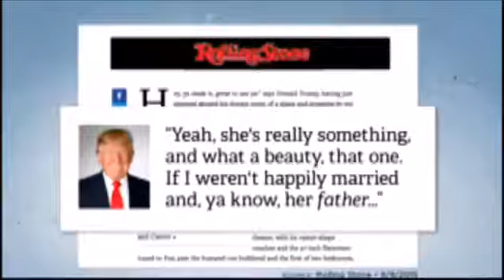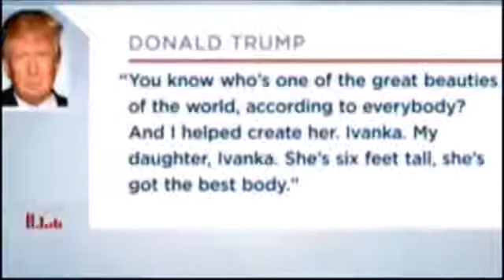Donald Trump Drools Over His Daughter Ivanka's Body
Donald Trump is a perv.

Donald Trump really likes his daughter's body .

A photo from 1996 shows Donald Trump holding his daughter in a questionable fashion. Some are wondering just what kind of relationship him and Ivanka have .

Tuesday, September 13, 2016: After being introduced by his daughter Ivanka, Donald J. Trump delivered remarks and unveiled his child care policy at the Aston .

Donald Trump has raised eyebrows for comments he's made and how he has acted towards his daughter Ivanka. CNN's Deborah Feyerick reports.